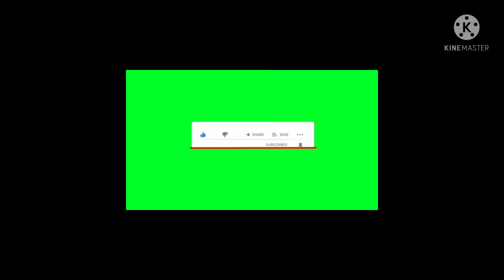Yercaud rainy season 17/07/2021